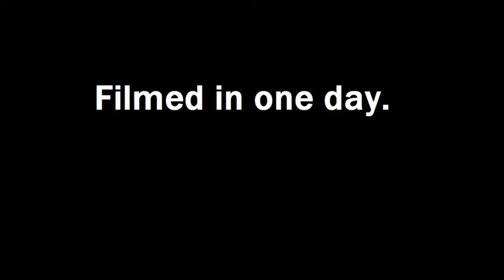One Day in Gansbaai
A marathon of expeditions all filmed within 24hours, in the bay of plenty with Murray and Izak, having the best day ever.